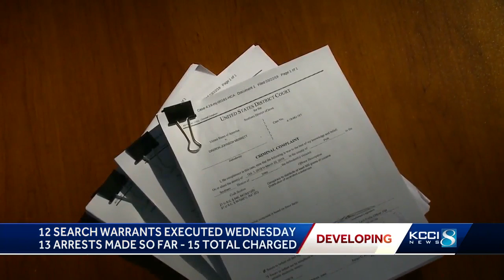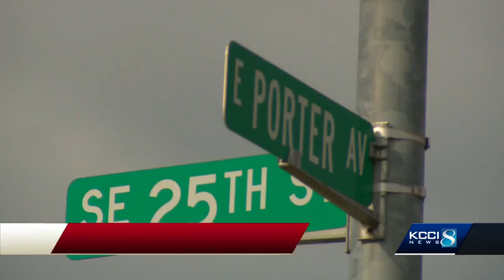13 gang members arrested, 2 still at large after federal investigation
We are learning much more about the takedown of the C-Block gang.